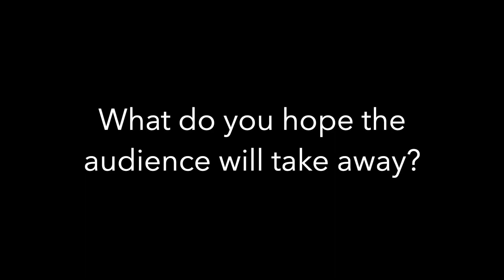An Interview with the Actor playing Parel | Trompe l'oeil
This week we are introducing Ausette Anderies. Ausette will play the part of Parel in "Trompe l'oeil". Watch as she talks about her love of the play, about nameless paintings and nameless faces, and June celebrations.

Over the next few months, Very Rascals will be partnering with Steph's MFA group at the Royal Conservatoire of Scotland  to create their final MFA production. We are so excited about this project. The play is written by an up and coming French writer based in Glasgow, Cecile Durel. “Trompe L'oeil” will let you in on the secret world of three pretty famous paintings...